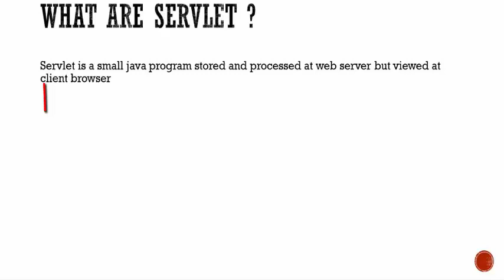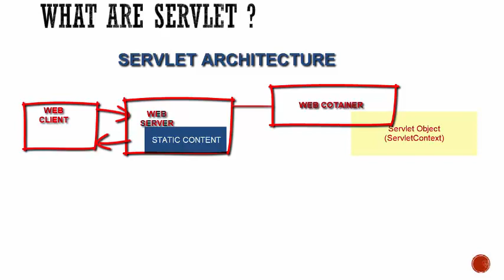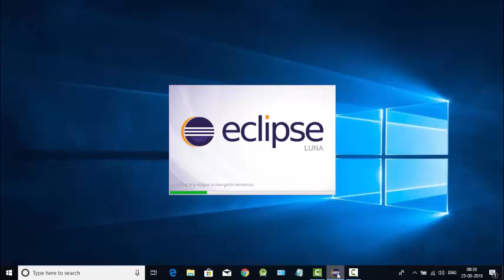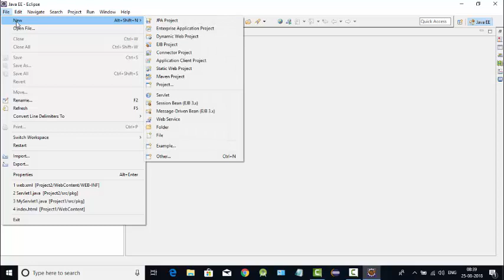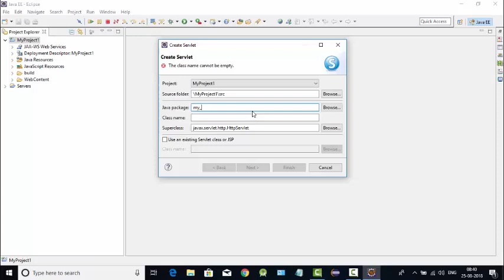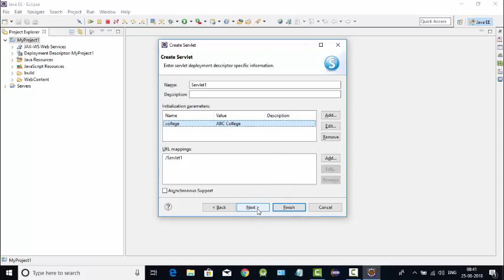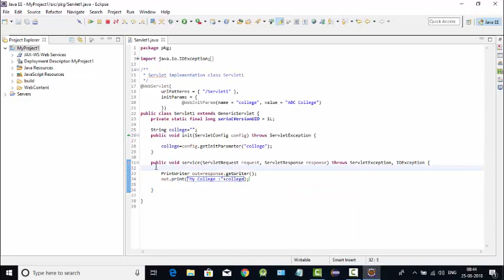#1 Servlet Introduction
Servlet Architecture and Basic Program To Servlet